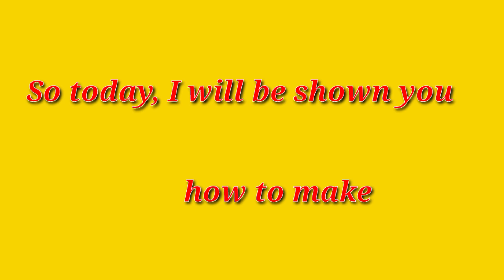Spring Onion & Cheese Braided Bread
3 Cups all-purpose flour (400 grams)
1  Cup fresh milk (250 ml) (room temperature)
¼ Cup Sugar (50 grams)
¼ Cup butter (50 grams)
2½ Tsp instant yeast (9 grams)
1 Tsp salt ( 5 grams)
2 Tbsp Powder mill (20 grams)
1 whole egg
Spring onion
Sesame seeds and cheese for topping